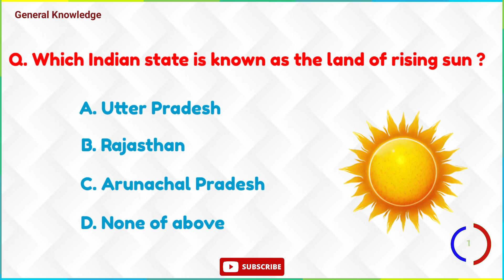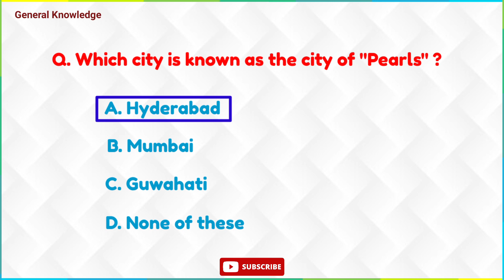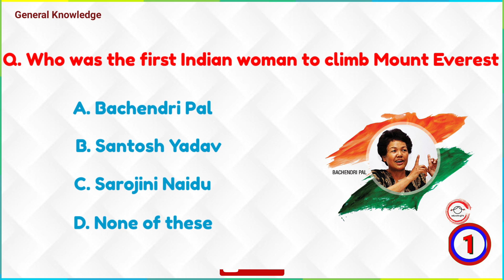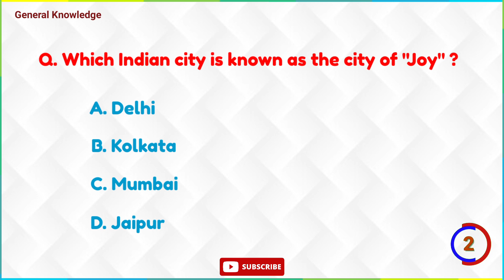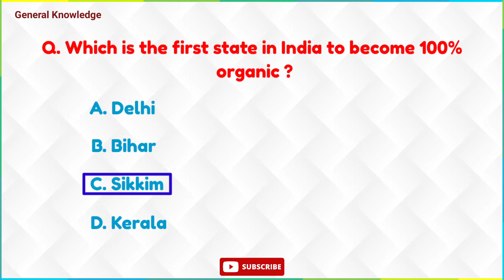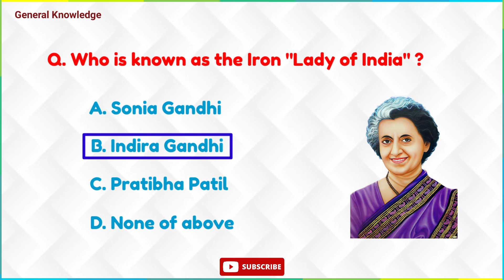111. Top 30 INDIA Gk Question and Answer | Best Gk Questions & Answers | Gk Quiz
Top 30 INDIA Gk Question and Answer | Best Gk Questions and Answers | Gk Quiz | Gk Question |

In this video, we are going to learn some of the most important GK in MCQ type with answers.

gk world
gk question
100gk
top gk questions for competitive exams history gk questions
geography for ssc chsl
top gk gs question in hindi
indiagk
top 100 gk questions for competitive exams in hindi
top gk gs questions
bengali gk
gk questions
ssc cgl gk gs syllabus
gk
The Army Boy
gk gs for all competitive exam
gk tricks
ssc mts gk gs
general knowledge
Assam Competitive
ssc cgl geography marathon class
APSC
geography
Super 20 Important GK
top30general knowledge quiz
ssc cgl geography important questions ssc cgl geography questions
JKP Smart
SAINIKA JOBS ADDA
Rohit Classes
Knowledge Key
SPOTLAN DIARIES
Let's Know Everything
GK Quest Master
General Knowledge Key
RS GK
Learn New Things
Current Affairs